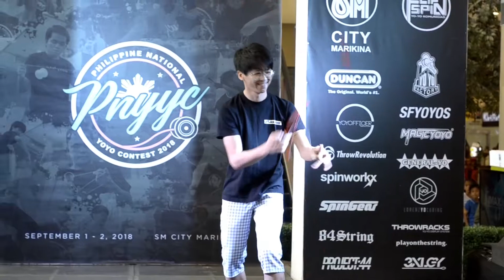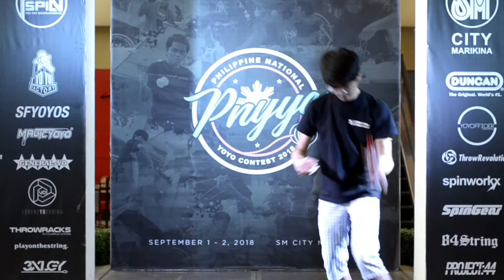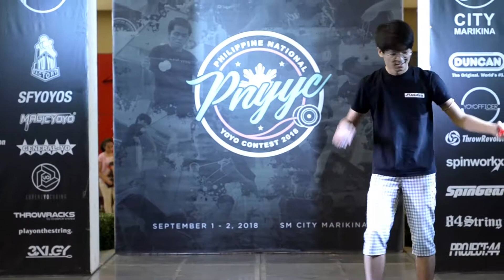Philippine National Yoyo Contest 2018 - 2A Champion Kyle Capiral